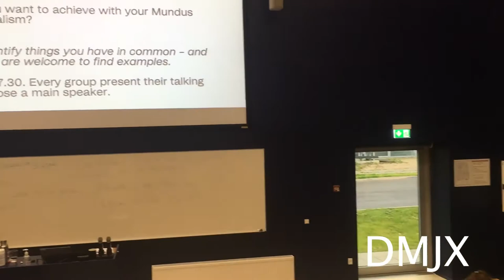MundusLife Ep. 9 - The Mundus Experience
Welcome to our nineth episode of MundusLife!
Today, Sandra and Giovana reflects on their first year of Mundus Journalism and they agree that it was... AMAZING!

Evey cohort is different, but every Mundusian will experience a highly stimulating and diverse environment; students learn from each others not only during classes and debate, but also international dinners and side projects. Everyone brings someting from their country to the family!

A "creative journey", a space in which experimenting with journalism and "try things out", a great way to get to know different perspectives on the world .. what will it be your definition of Mundus Journalism?

Video recorded and edited by Giovana Faria (Brazil) and Sandra Zialcita (The Philippines). Thanks to Arzia (Indonesia), Akriti (Nepal), Ole (Denmark) for your contribuitions!